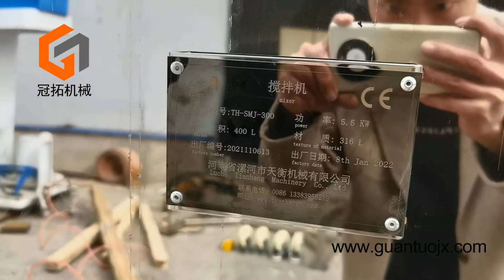Display of 304 stainless steel powder mixing machine belender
hello, everyone ,here is Jack , this video is the display of our mixer , we can customize the volume and everything according to your needs , if you are interested in its working video , please have a check this

if you are interested in this machine ,please feel free let me know . whatsapp&wechat:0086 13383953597